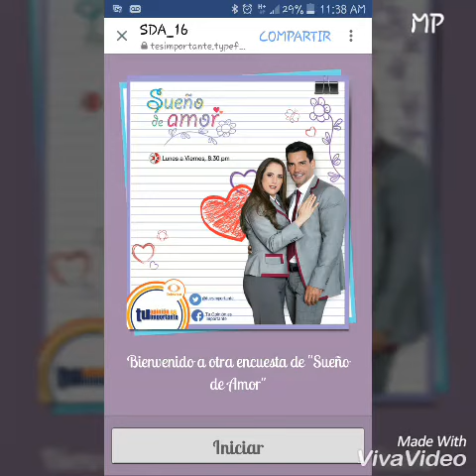Esperanza ¿Ricardo o Ernesto?